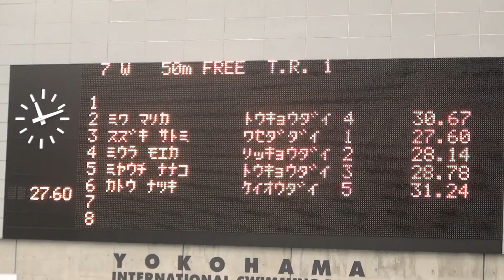冬六 50Ｆｒ 加藤